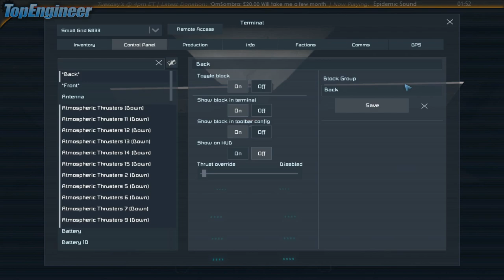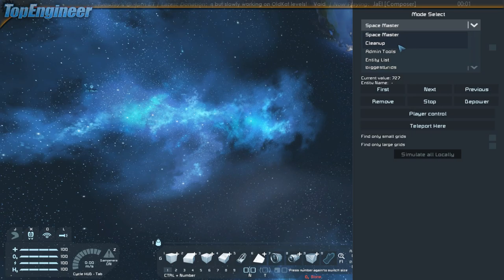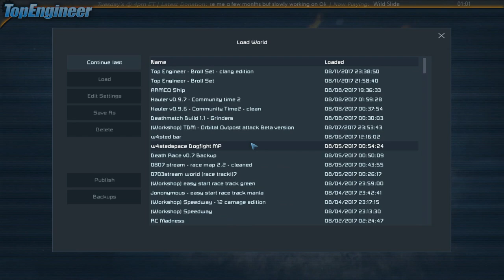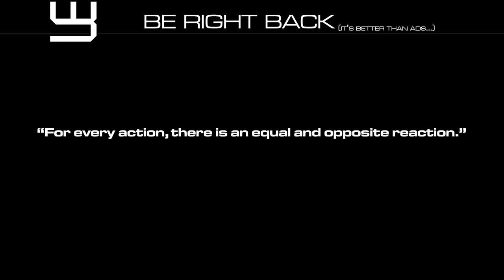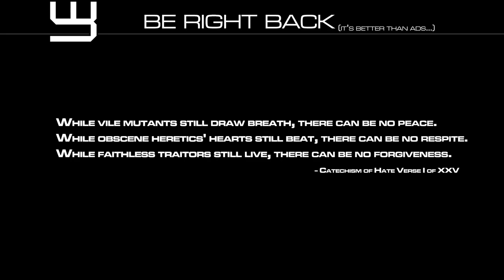Space Engineers - Top Engineer Ep2: 'The VIP Challenge' & Gyrfalcon Mk.3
Episode 2 of Top Engineer has Tex, Wedge and w4sted attempting to build custom vehicles to safely transport a VIP along a challenging course and we spotlight the Gyrfalcon Mk.3 and Draygo's Score Screen!
Top Engineer is a parody entertainment show in Space Engineers that will be broadcast live every week on Tuesdays featuring challenges and build showcases.